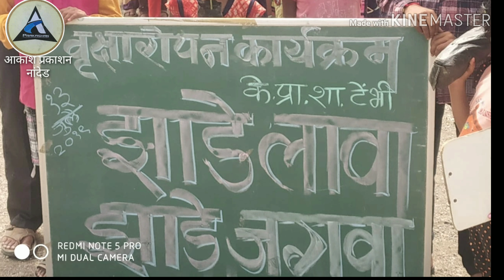आला पाऊस-वृक्ष लावा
कवी-डॉ. माधव कुद्रे
दिगदर्शक-पांडुरंग कोकुलवार
सहभाग-जि. प. प्रा. शा. टेम्भी